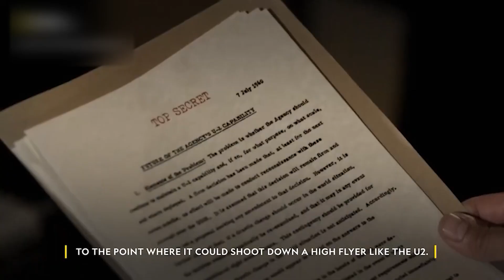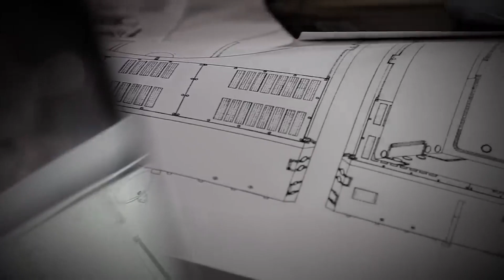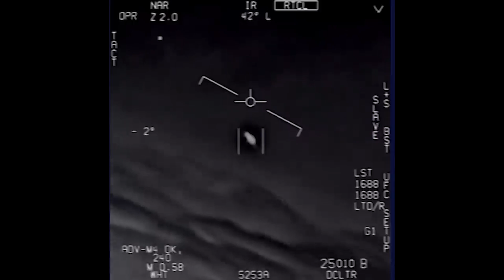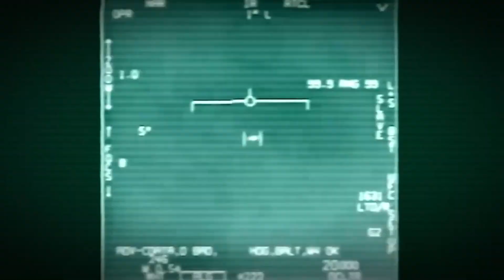Incredible secrets you didn't know about Area 51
Area 51, a highly classified United States Air Force facility located in the Nevada desert, has long captured the imagination of conspiracy theorists, UFO enthusiasts, and science fiction aficionados.
Speculations about extraterrestrial life, advanced technology, and covert government operations have swirled around this secretive base for decades. In this video, we delve into the mysteries of Area 51, separating fact from fiction, and exploring the various theories regarding aliens and their potential connection to this enigmatic facility. So if you want the secrets of Area 51 to be revealed to you once and for all, be sure to stay with us until the end of the video. if you enjoyed the video, make sure to leave a like and consider hitting the subscribe button.
00:00-Intro
0:41-The Birth of Area 51
03:07-The Roswell Incident and Alien Speculations
05:45-UFO Sightings and Extraterrestrial Connection
06:14-Bob Lazar and Claims of Alien Technology
06:43-Government Disclosures and Contemporary Developments
08:21-Outro
science
atom
atomic
atom bomb
nuke
nuclear bomb
nuclear energy
sciencefiction
sciencerules
sciencefiction
science
scientific
space
astronomy
atomic bomb
astronout
nuclear agancy
nuke bomb
Oppenheimer
Oppenheimer moive
Oppenheimer in theater
Oppenheimer in cniema
Oppenheimer atom bomb
solar system
NASA
Space X
aliens
rocket
alien
huuble
moon
milky way gallexy
nuclear physics
elonmusk
sky
love
physics
last man
last person
last man on earth
last person in the world
last person on the earth
area 51
area 51 secrets